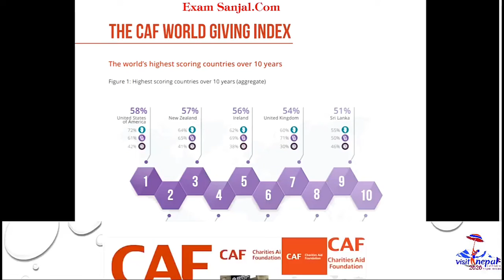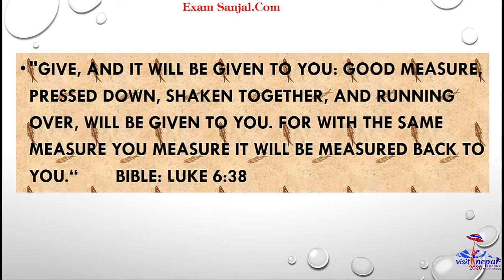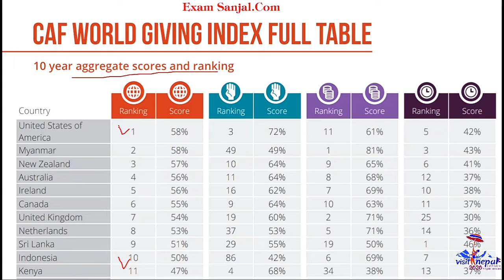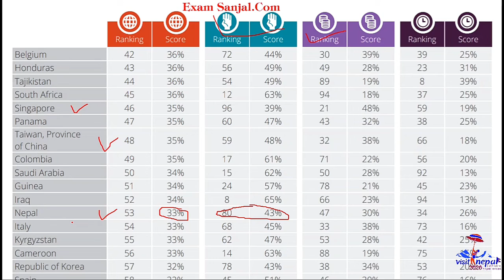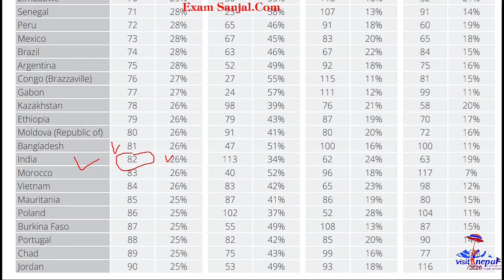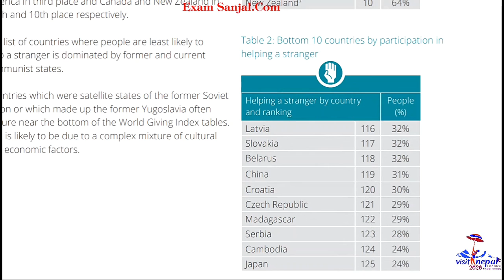World Giving Index 2019 Nepal & Asian Country Ranks विश्व दिने सूचक २०१९ 10th Edition लोक सेवा तयारी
sthaniye taha
महिला बिकाश
लोक सेवा
loksewa
www,psc.gov.np
loke sewa
Subba 2nd 3rd paper
sewa online
e district
looksewa aayog
Incheon Declaration